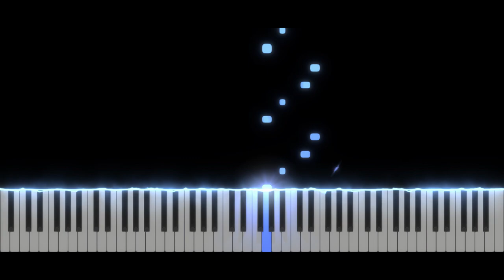Zelda A Link Between Worlds - Swamp Palace | Piano Tutorial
✨ Hi everyone !! ✨ Today, new video ! Swamp Palace in Zelda A Link Between Worlds 😊
Take care ❤️

Softwares used :
- 🎵 FL Studio
- 🎹 SeeMusic Visualizer
- ❤️ Cinema4D
- 🎬 Vegas Pro
- 🖼️ Photoshop

Time code :
00:00 Intro
00:14 Musique